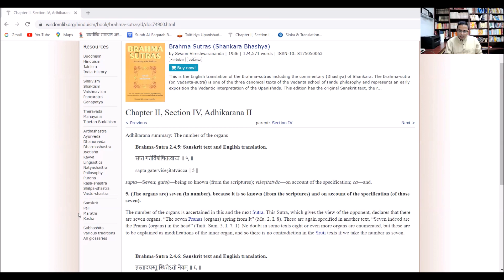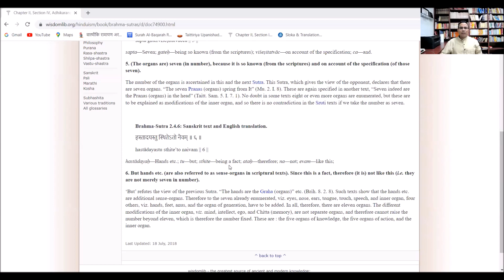72-Vedant Darshan: Brahma Sutra, Adhyaya-2 Pada-4 Sutra-5,6: Dr Surya Nanda : in Hindi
सप्त गतेर्विशेषितत्वाच्च ॥Brahma-Sutra 2.4.5
हस्तादयस्तु स्थितेऽतो नैवम्॥Brahma-Sutra 2.4.6